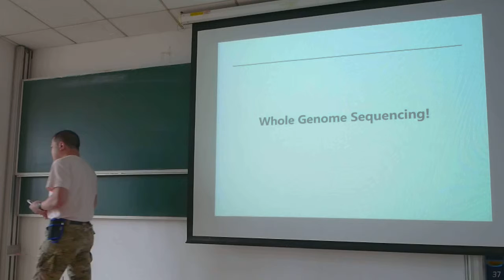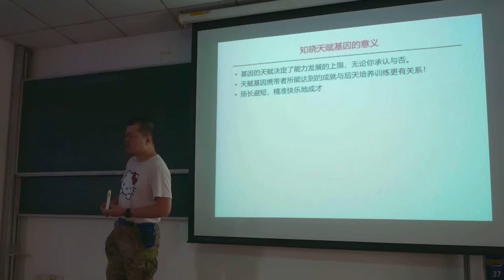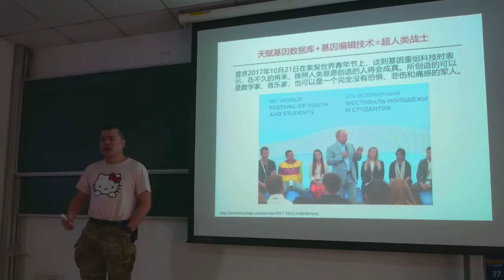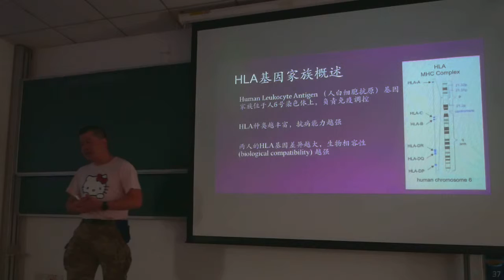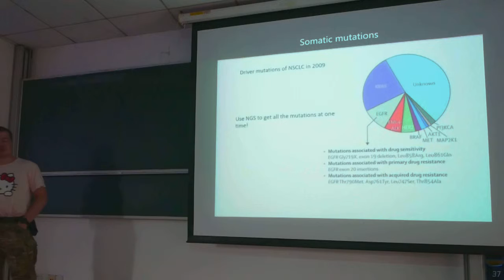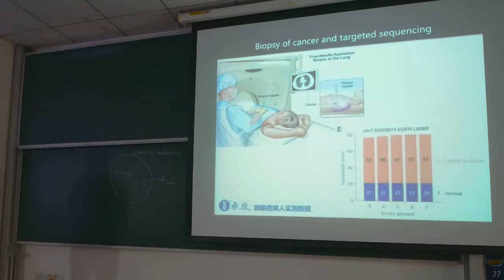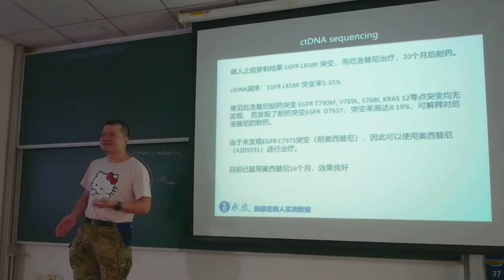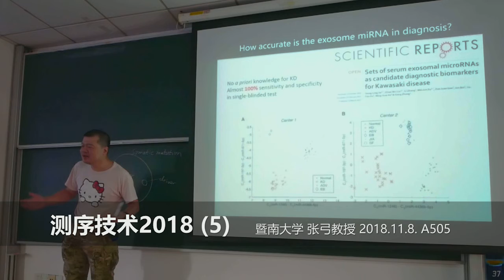定序技術2018-ep05